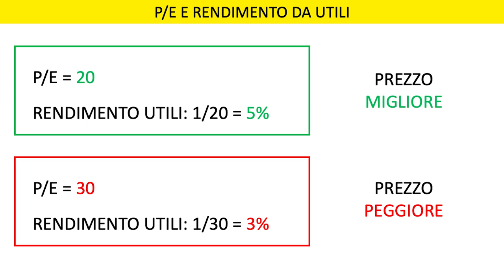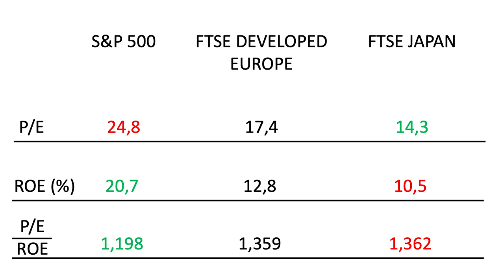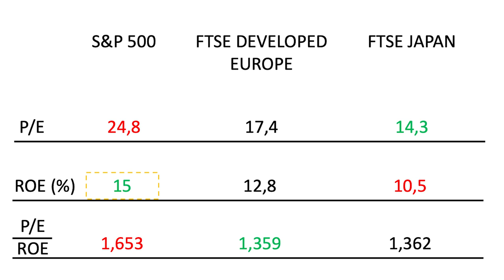Come DETERMINARE il PREZZO di un ETF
Come si calcola il prezzo di un ETF? Quali sono le principali metodologie di valutazione di un titolo finanziario? Esiste una tecnica semplice con cui capire se stiamo comprando bene o strapagando?